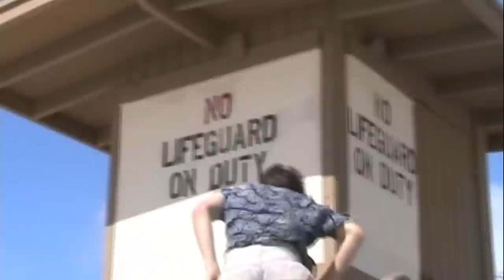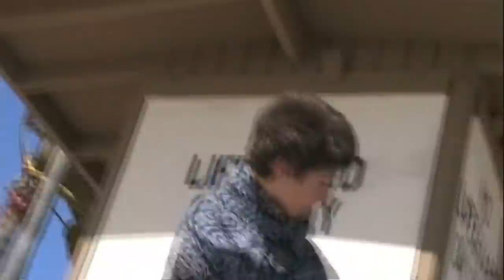Newport Beach Windstorm March 22, 2009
This Video Shows a HUGE windstorm at Newport Beach, California. It was SO HARD to keep the camera steady while recording this. It was at least 45 mph!